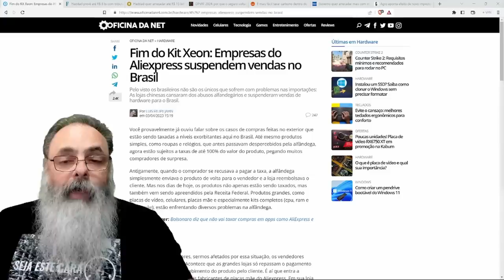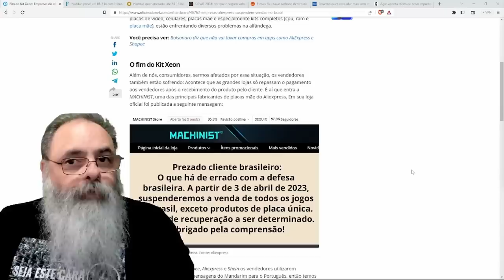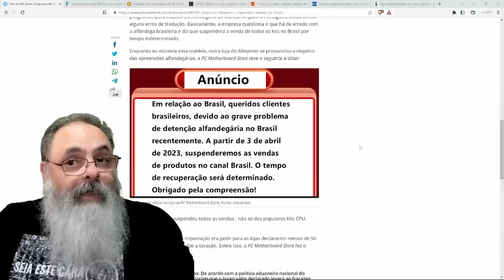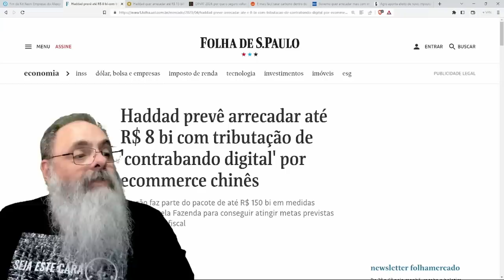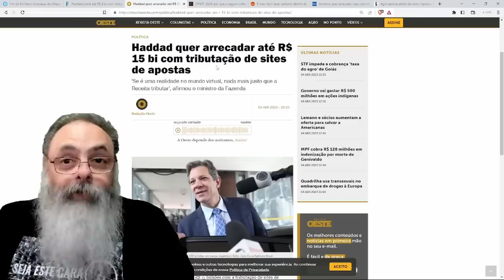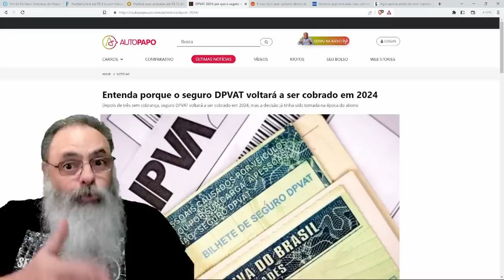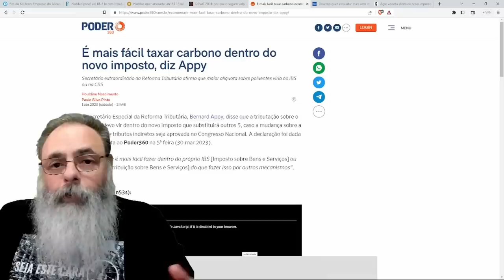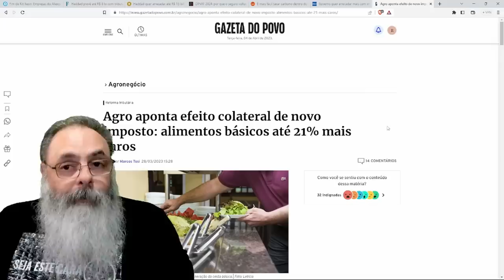LOJAS da ALI EXPRESS param de VENDER para o BRASIL devido a RIGOR ABSURDO da ALFANDEGA e RECEITA